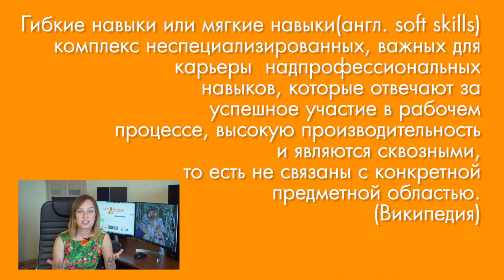Кем станет мой ребёнок в будущем?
Кем ￼станет мой ребёнок?

Представьте, если бы вы точно знали, что воспитываете сейчас будущего президента? Или знаменитого спортсмена, а может музыканта?
Но самая большая проблема понять, что сейчас дать ребёнку? В каком направлении его развивать? Как узнать кем он станет?

Около 15% профессий,,которые существуют сегодня скоро исчезнут. А 40-60%  Профессий, которые будут, когда ребёнок подрастёт, миру ещё не известны (криэйтер, ютубер, тиктокер). Поэтому просто знания математики или химии не на первом плане. сейчас уже самые успешные мировые компании ценят в работнике не четкие знания, а больше гибкие навыки:
 1. Умение общаться! Умение слушать других и грамотно излагать свои мысли.
Умение работать в команде. Договариваться!
 2. Креативность ( изобретать что-то новое)
 3. Оптимизм. Научить ребёнка видеть хорошее
 4. Инициативность ( драйв)

Мы не можем сейчас точно знать, какую профессию выберет ребёнок. Но, воспитывая эти качества в ребёнке сейчас, вы можете быть уверены что он станет успешным ￼￼специалистом в любом деле в будущем.